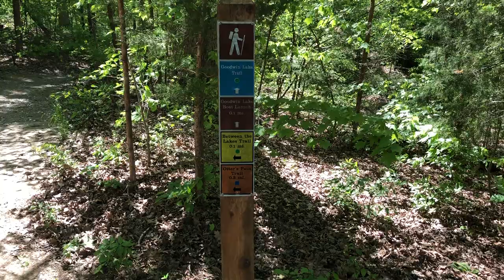Camping and Adventuring at Twin Lakes State Park in Virginia with our CVT Roof Top Tent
A family camping trip at Twin Lakes State Park in Green Bay, VA with our Toyota Tacoma and CVT Roof Top Tent.